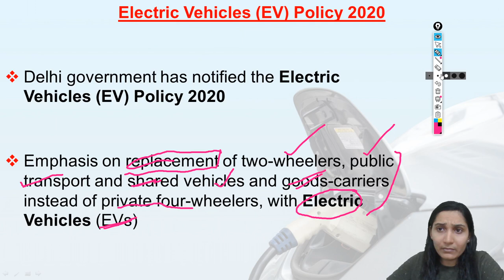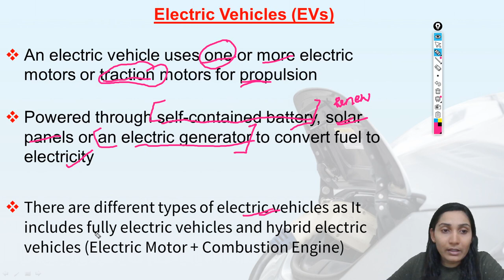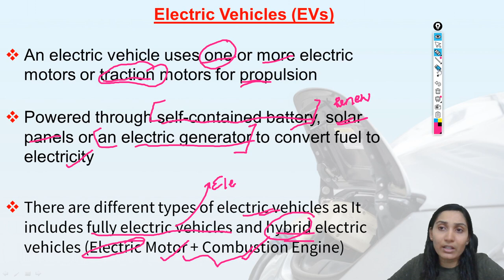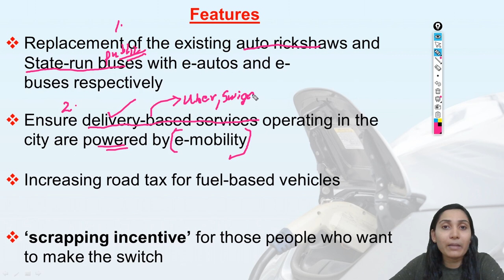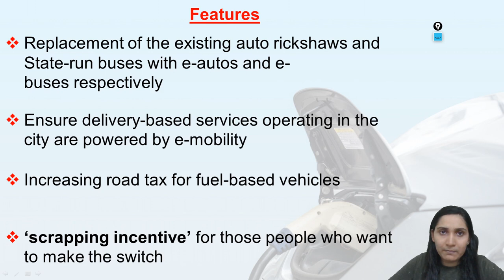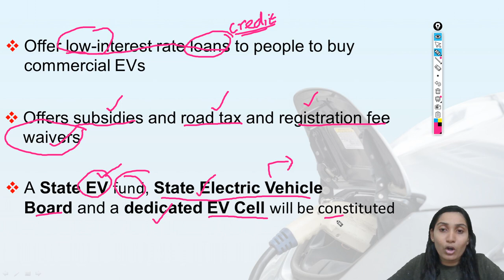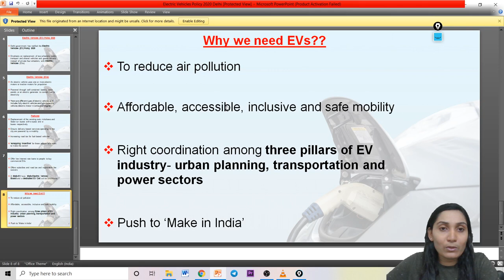Electric Vehicles (EV) Policy 2020 | Electric cars to be cheaper | Current Affairs